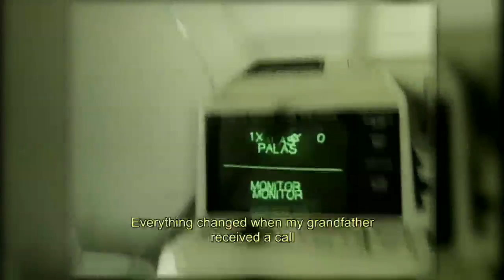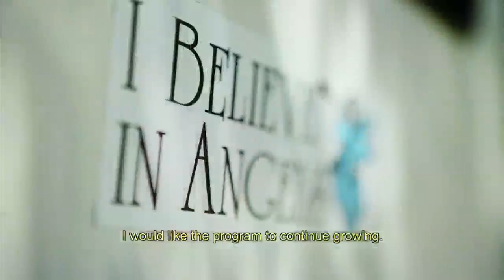Zachary enriquece la vida de sus seres queridos al existir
La falta de oxígeno le daño el cerebro, sin embargo Zachary Vázquez lucha para rehabilitarse y llegar a ser más independiente.